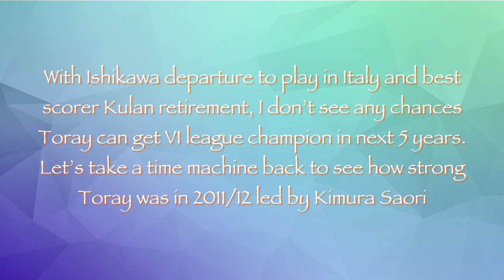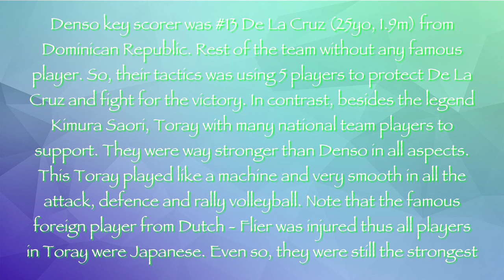2011/12 🇯🇵 Toray vs Denso 🇯🇵 🏐 Women Volleyball 🏐 Vleague Division 1 Final Round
Toray women volleyball team lost to NEC in 22/23 V1 league final and become 1st runner-up. Toray had been missing so many times champion by mistakes. It happened always they got the 1st in preliminary round and lost at the last match.
With Ishikawa departure to play in Italy and best scorer Kulan retirement, I don’t see any chances Toray can get V1 league champion in next 5 years. Let’s take a time machine back to see how strong Toray was in 2011/12 led by Kimura Saori.
Post-Match Commentary :
This series is the final phase consists of Toray, Hisamitsu, Denso and Okayama, the best 4 teams after preliminary round.  This phase is round-robin and top two teams play one extra game to decide the champion. Toray rank 1st while Denso was 3rd place in preliminary round.
Denso key scorer was #13 De La Cruz (25yo, 1.9m) from Dominican Republic. Rest of the team without any famous player. So, their tactics was using 5 players to protect De La Cruz and fight for the victory. In contrast, besides the legend Kimura Saori, Toray with many national team players to support. They were way stronger than Denso in all aspects. This Toray played like a machine and very smooth in all the attack, defence and rally volleyball. Note that the famous foreign player from Dutch - Flier was injured thus all players in Toray were Japanese. Even so, they were still the strongest.